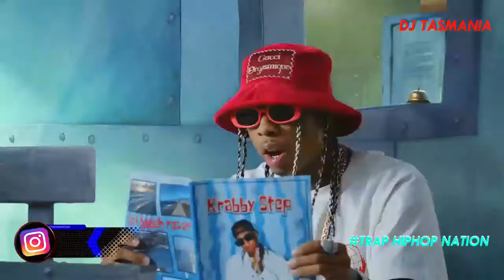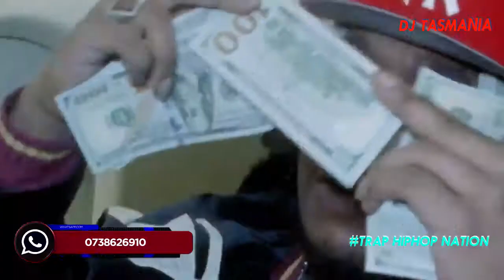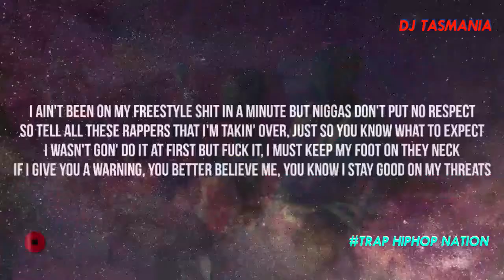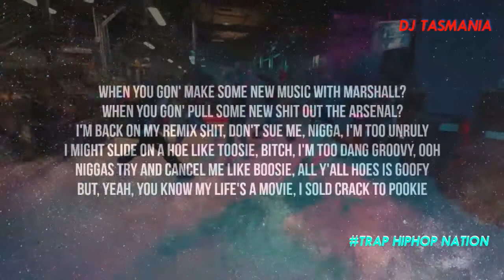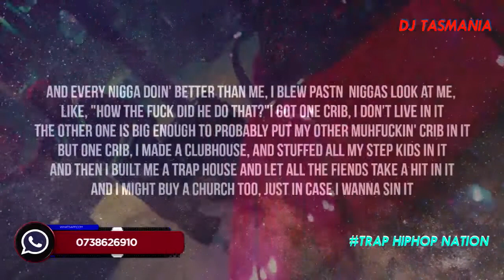TRAP NATION 7 VIDEO MIX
2. Mpesa No.

[COLLINS OTIENO]